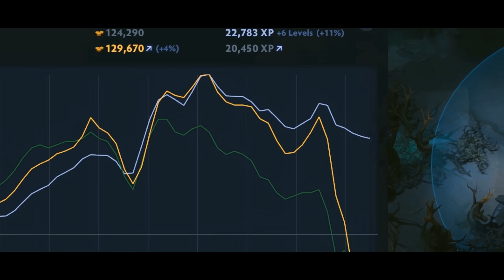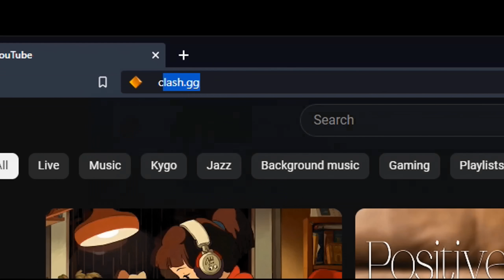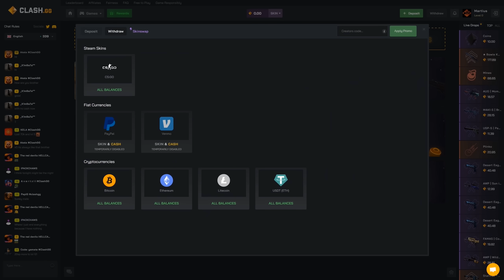Dota 2 WTF Moments 496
Music Rampage: DIESEL & Crankdat - HEAT [Monstercat Release]